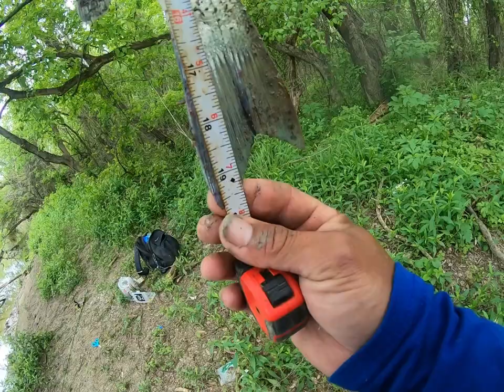Pesca en este río misterioso de Texas